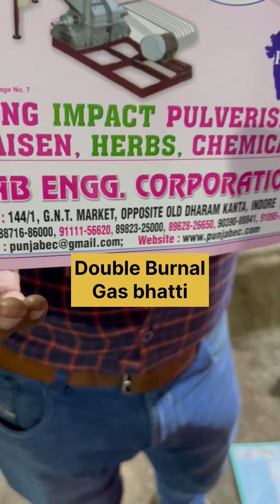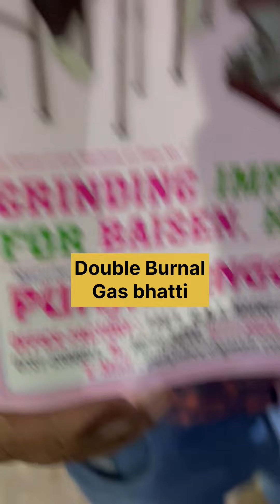Double Barnaul gas bhatti 📲📞☎️